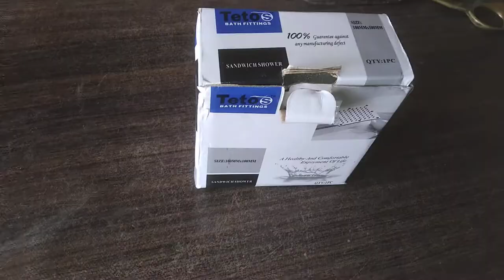water bath fittings UNBOXING